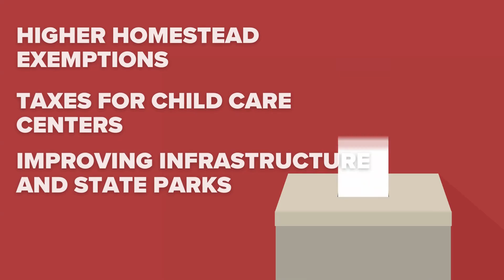Polls open in Texas Tuesday morning, here are some of the big issues on the ballot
The ballot includes 14 amendments hitting on a variety of issues such as higher homestead exemptions and improving infrastructure.